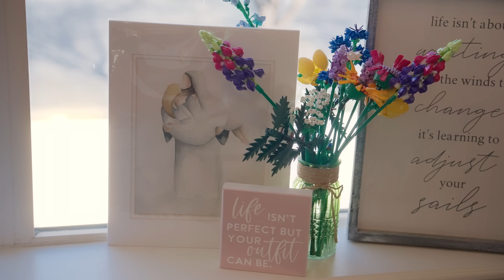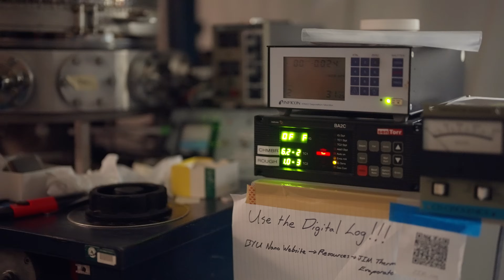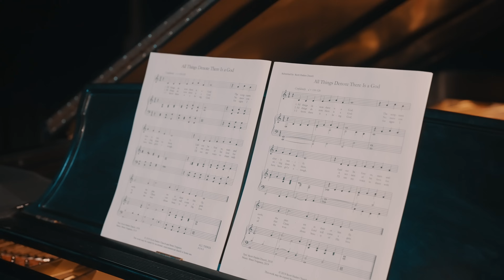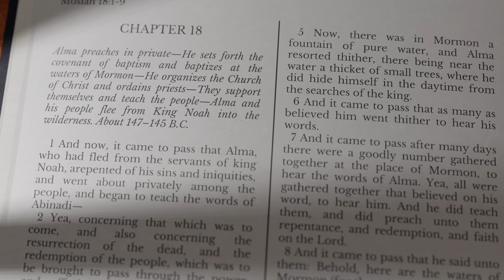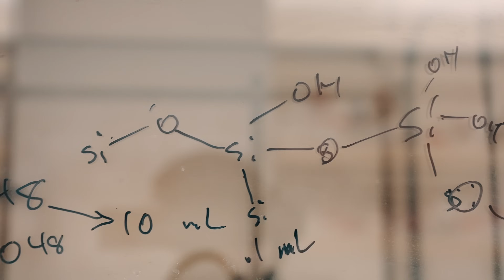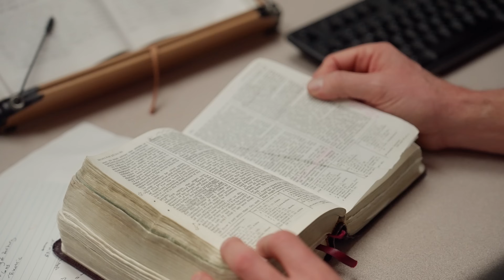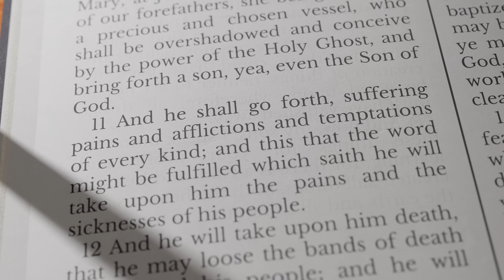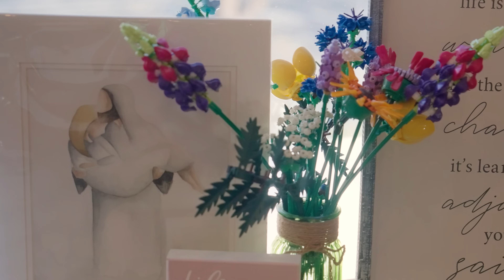Is There A God? | A Marvelous Work | Episode 3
Discover compelling evidence for the divinity of the Book of Mormon in “A Marvelous Work”.

In this special Easter episode host Scott Christopher explores how the Book of Mormon is another testament of Jesus Christ.

00:00 Episode Preview
00:53 Opening Thoughts
03:13 Amanda’s Story
04:10 Dr. David Allred
07:28 Adrienne’s Story
08:28 All Things Denote There is A God
12:10 Melissa’s Story
13:16 Kent Crookston
16:38 Dylan’s Story
17:22 Dr. Paul Savage
21:34 Logan’s Story
22:30 Dr. Tracy Hill
24:56 Conor’s Story
26:00 Dr. Ross Baron
30:00 Yangzi’s Story
31:25 Emily Traveller
36:11 Concluding Thoughts/End Credits

Scripture Central builds enduring faith in Jesus Christ by illuminating the Book of Mormon and other restoration scripture, making them more accessible, defensible and comprehensible to people everywhere.

Scripture Central is a 501 (c) 3 non-profit public charity chartered in the state of Utah.
The opinions expressed represent the views of the individual creators and guests alone, and do not necessarily represent the official position of Scripture Central or The Church of Jesus Christ of Latter-day Saints.